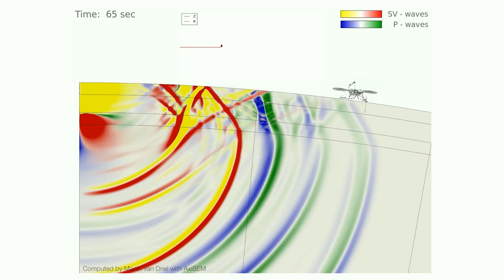NASA Records Epic 'Marsquakes' Where A Big Rock Slammed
NASA's InSight spacecraft recorded some epic marsquakes last December. But just now, the Mars Reconnaissance Orbiter discovered that this seismic event came from a meteor that crashed into Mars on Christmas Eve of 2021.

Produced, directed, and edited by:
Ardit Bicaj

Narrated by:
Russell Archey

Graphics:
Space Engine
NASA/JPL-Caltech

Martin Van Driel/AxiSEM
CNES/Imperial College London

NASA's Eyes

A big thank you to our lovely channel members:
Damon Reid
Joseph Pacchetti
Pix_elle